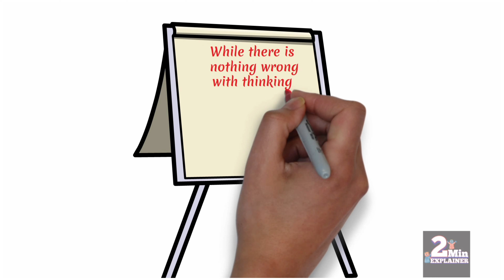Success Mantra || ONE STEP AT A TIME || DOMINO EFFECT ?🤔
We do one item at a time when starting something new since you can't do everything at once and then expect the journey to be over. You can't complete your entire week's worth of workouts in one session if you want to start coming to the gym.

Every day, first thing in the morning, sit down and consider what you can accomplish. What little thing can I do today?

Just once, even if you only stay a short while, go to the gym. Then, the next day, do something different, even a little bit more; return to the gym and work out longer or harder.

If you simply keep going and push through the small obstacles, eventually you will look back and realise that you have come a long way and it will feel wonderful.